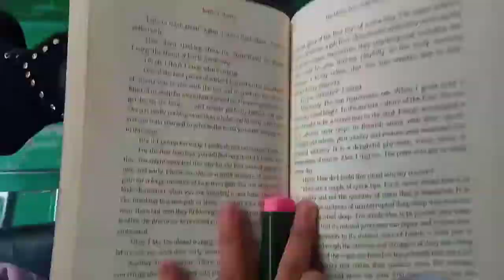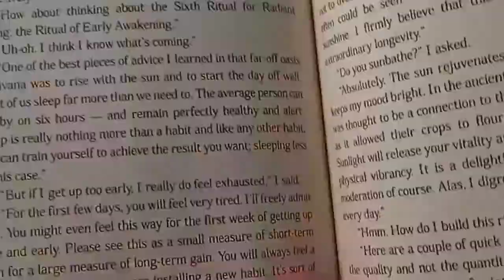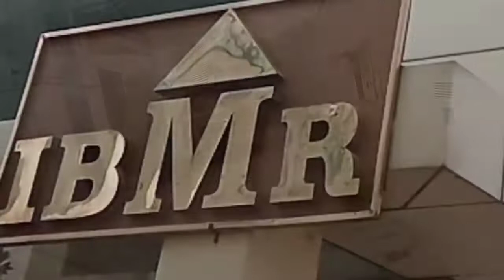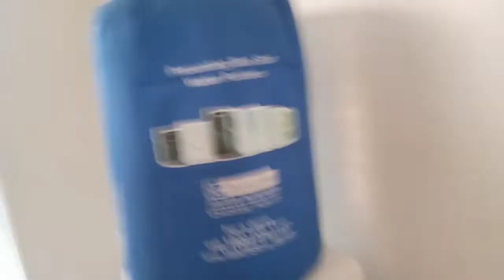A College Vlog❤️ || Life in Business school ❤️ || IBMR Gurgaon || BBA || Blissful Bhawna 🎀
Heyyyyy,

So i am back after a good long break🎀

Do Checkout my other Videos also...

Love yaa💖
Stay Safe✨
Stay Happy😃
Spread Positivity❣️

-Blissful Bhawna